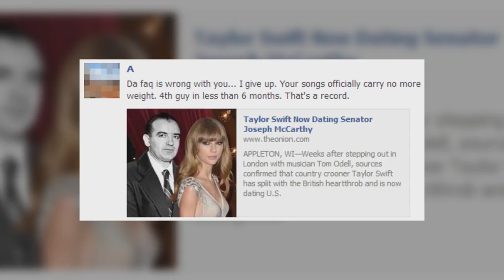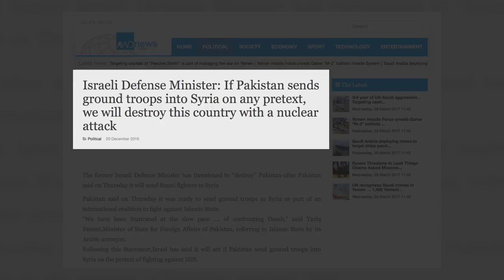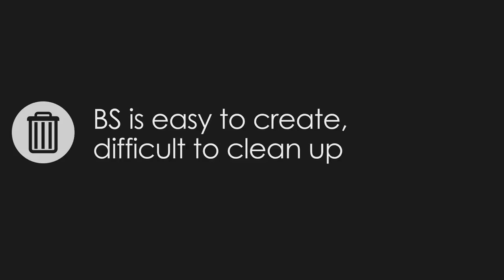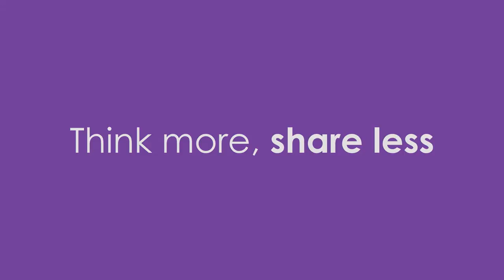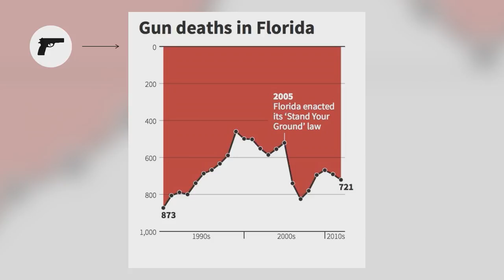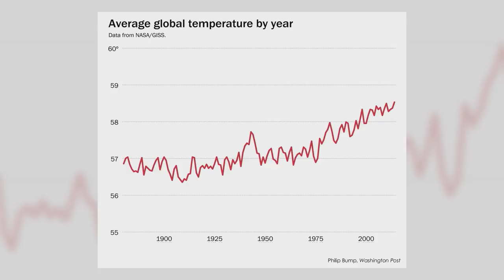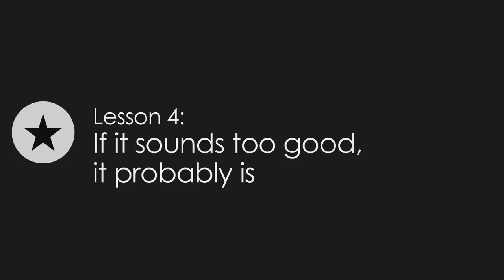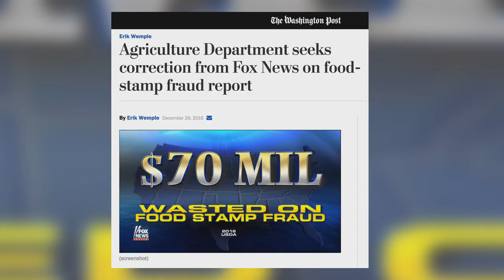We're drowning in BS, but you can learn how to fight back. | Jevin West | TEDxSeattle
Jevin West is not afraid to call out bullshit for what it is and wants to teach us how to do the same. West is an assistant professor and co-creator of a new course, “Calling BS: data reasoning in a digital world” at the University of Washington. In this engaging talk, West shows how dangerous and misleading some news stories can be and warns that while BS is fairly easy to create, it’s harder to clean up, especially when shared relentlessly on social media.  Jevin D. West is an Assistant Professor in the Information School at the University of Washington.  He co-founded the DataLab, a collection of faculty and graduate students focused on research in Data Curation, Computational Social Science, Data for Social Good, Information Visualization and the Science of Science. He is one of the chief architects of the new Data Science curricula for undergraduate and graduate programs at UW. Together with Carl Bergstrom, he developed the Calling Bullshit course to help the public refute the onslaught of misinformation in today’s digital and data-driven environments.  The course is being adopted at universities and high schools around the world. This talk was given at a TEDx event using the TED conference format but independently organized by a local community.